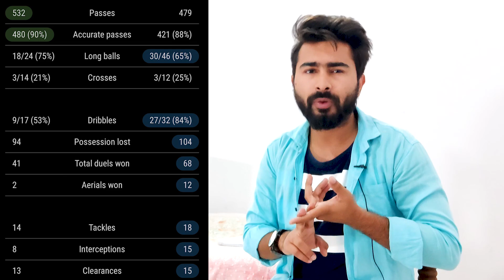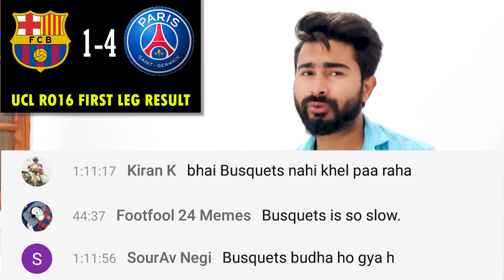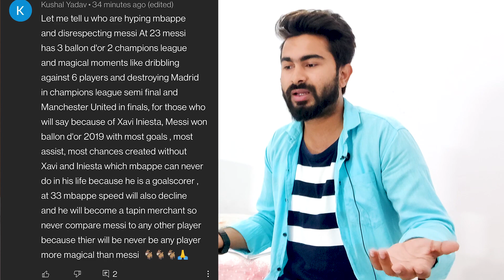BARCELONA THUMPED AT HOME | Barca 1-4 PSG Match Reaction & Comments Reply | UEFA Champions League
Barcelona was thumped at home 4-1 by PSG. Kylian Mbappe scored a hattrick in stunning style at Camp Nou. Barca finds themselves on the verge of another KO exit from the UEFA Champions League competition.
Match analysis and comments reply in the video.

Check out similar videos here: